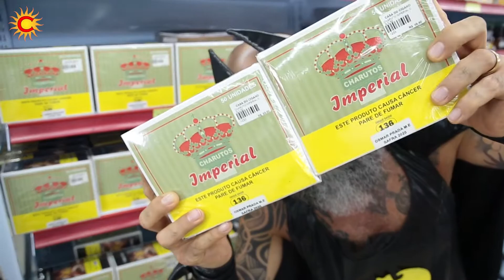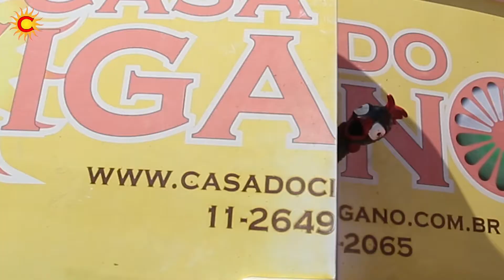LAROIÊ OFERTAS CASA DO CIGANO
Mega-Laroiê- Ofertas na Rede de Lojas Casa do Cigano
Produtos para Exú e Pomba-Gira muuuuuito Barato

Válido do dia 01 a 12/02

☀️CASA DO CIGANO
A MAIOR E MELHOR LOJA DE UMBANDA E CANDOMBLÉ DO BRASIL

☀️MEGALOJA E GALPÃO ATACAREJO
Av Engenheiro George Corbisier, 653
☀️LOJA MASCOTE
Av.: Whashington Luiz, 4100 ao lado do Méqui
☀️SHOPPING CASA DO CIGANO
Av Presidente Kennedy,5625
Vila Tupi - Praia Grande
☀️SPADILHA Estética Corporal e Espiritual
Av Indianópolis, 2333

📞DISK-CIGANO⠀⠀

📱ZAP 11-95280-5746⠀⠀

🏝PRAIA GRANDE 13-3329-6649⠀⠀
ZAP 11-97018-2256